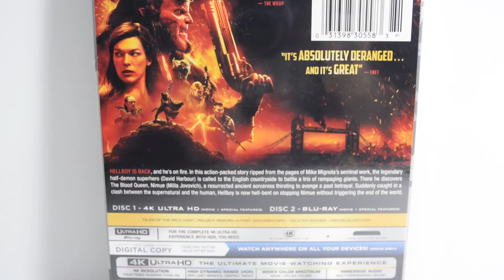HELLBOY 2019 4K Blu-ray Steelbook Best Buy Exclusive Unboxing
My unboxing of the Best Buy exclusive 4K Blu-ray Steelbook of HELLBOY 2019.